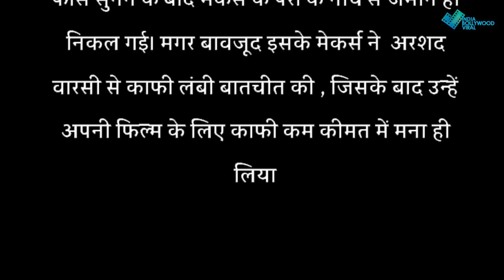अक्षय के साथ अरशद वारसी भी फिल्म के लिए ले रहे है भारी भरकम रकम ,सुनकर उड़ जायेंगे होश !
अरशद को फिल्म में अक्षय का दोस्त बनाने के लिए साजिद ने बेले इतने पापड़ , जानिए पूरी कहानी ..